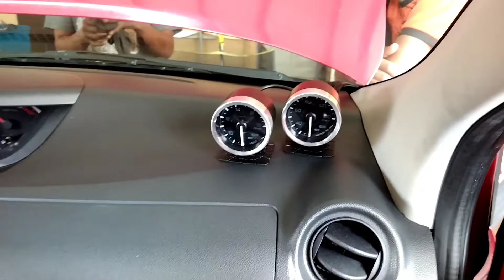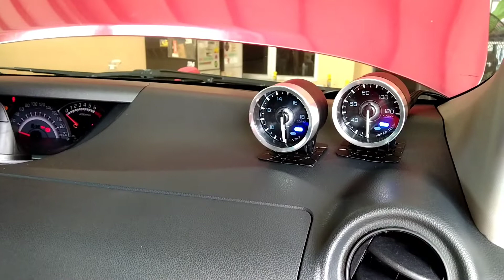Swap Valve Cover,Defi Advance A1,Samco Radiator Hose